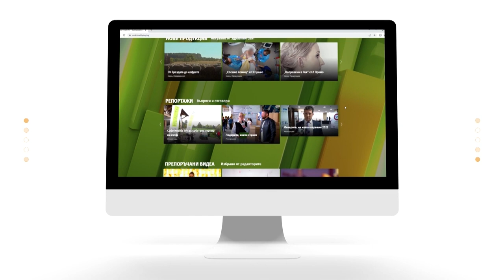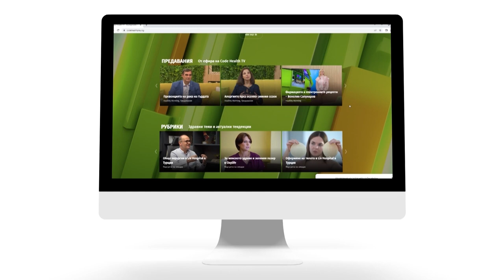Обсесията по пластичните операции и нуждата от перфектно селфи – еп.6